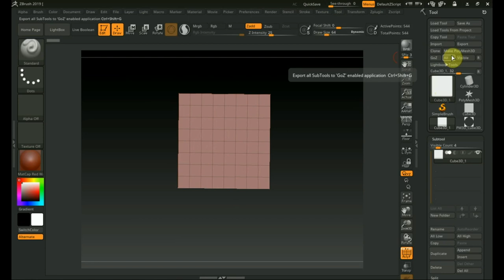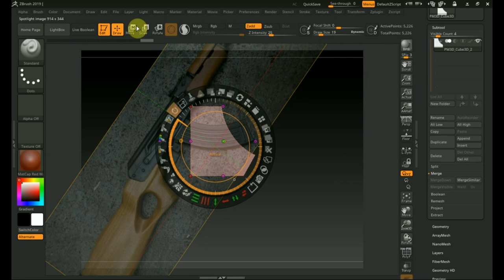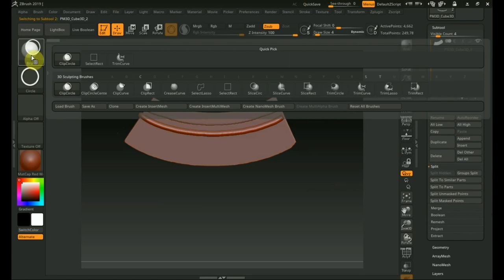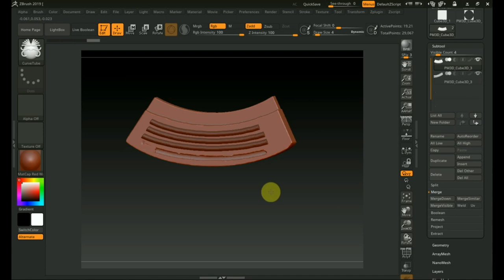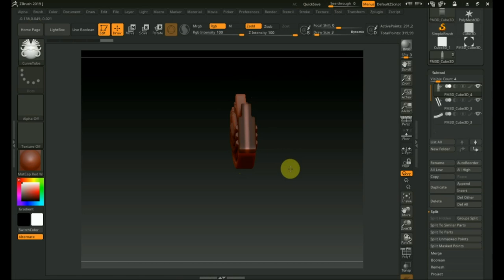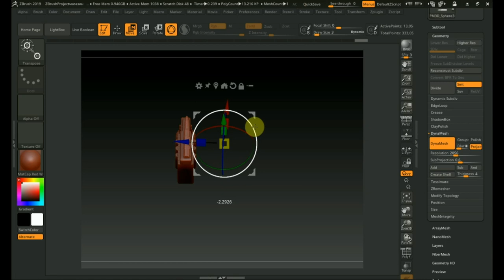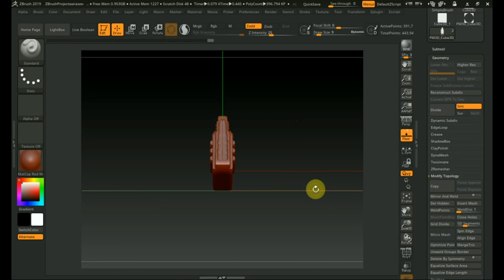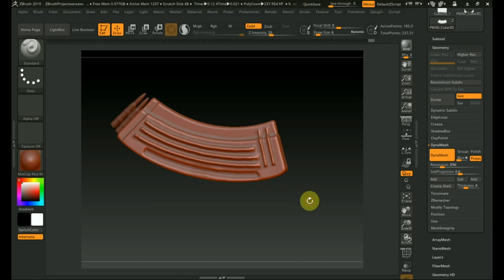Zbrush 2019 магазин АК-47